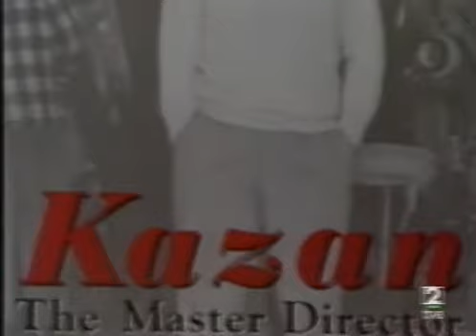Qué grande es el cine: La ley del silencio (parte 1)